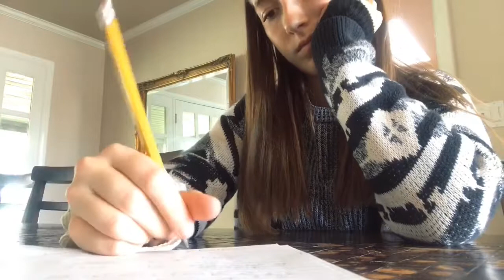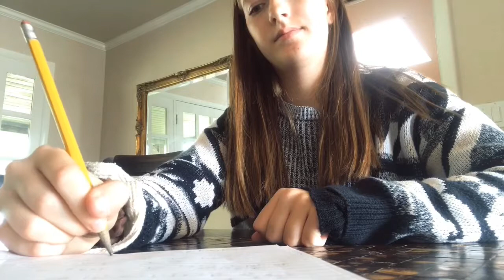Vlog- What goes on in my head...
I will take any suggestions of what I should for my next video.